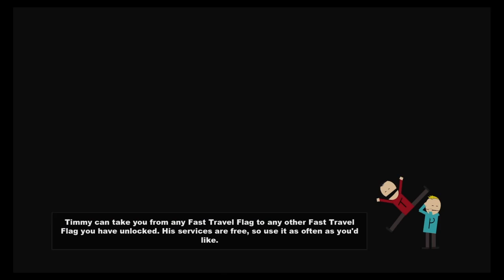South Park The Stick of Truth Part 1 - Douche-Bag The Jew is Born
Warning: If you are easily Offended, Please Do not watch this series!!